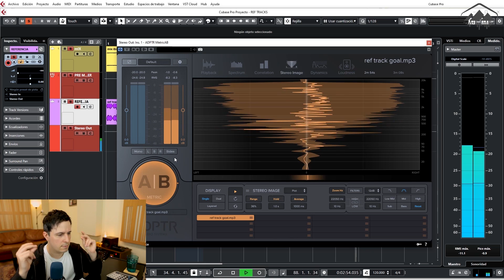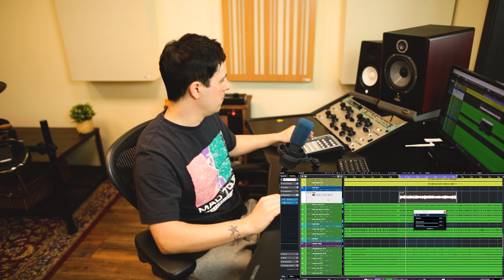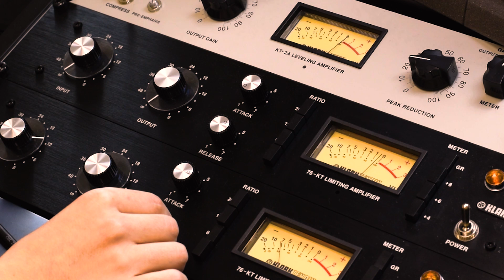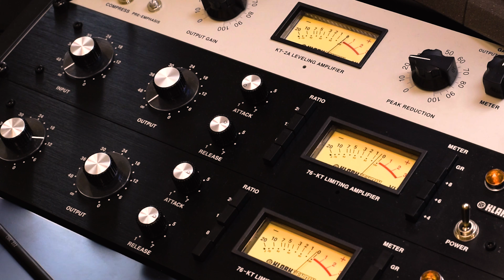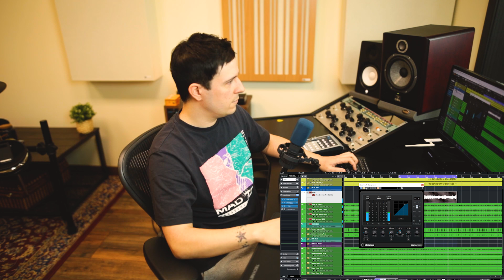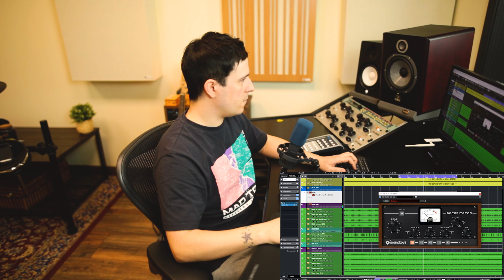Cómo GRABAR Y MEZCLAR un BAJO barato y malo por LÍNEA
Hoy voy a grabar mi pobre bajo Harley Benton que me costó 50€. Imaginaros lo que podéis hacer con un buen músico y un buen instrumento. También haré una mezcla híbrida del bajo utilizando a partes iguales plugins y equipo analógico.

Si quieres comprar algun producto de los que utilizo en Estudio Durango y ayudar al canal al mismo tiempo:
Moongel Almohadillas de amortiguación
Gaff Tape - Cinta gaff sin residuos
Drum Dial - Afinador de batería
Behritone C50A
Micro Condensador SUPER ECONÓMICO (26€) Neewer nw-700
Micro Condensador ECONÓMICO (29€) Neewer nw-800
Beyerdynamic DT-770 PRO
Shure SM57
Shure SM58
Electro Voice RE20
Neumann TLM 102
AKG C414 XLII
Radial SGI
Monitores Yamaha HS5
Pop Filter Anti Pop
Soporte Micrófono GRAVITY
Palmer MONICON Controlador de monitores
RME Fireface UC Tarjeta de Sonido
Higrómetro ( humedad)
Cubase 10 PRO
Presonus FADERPORT USB